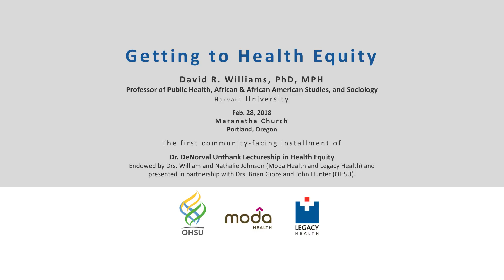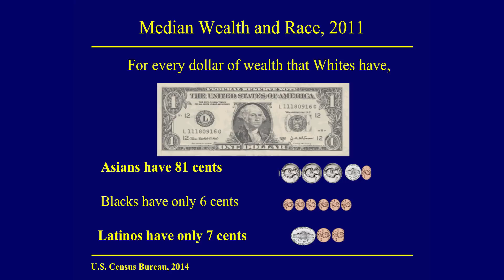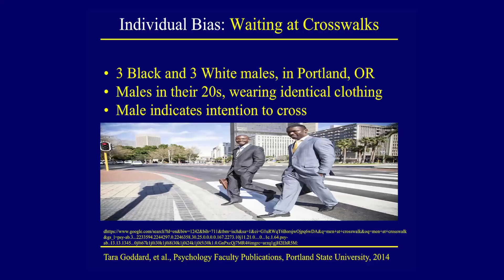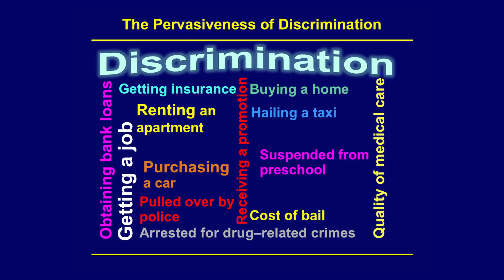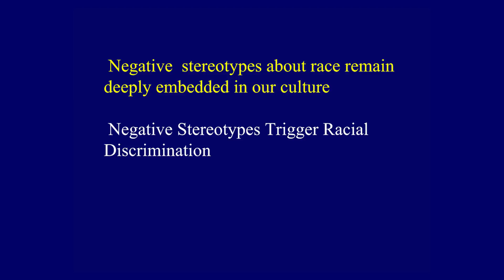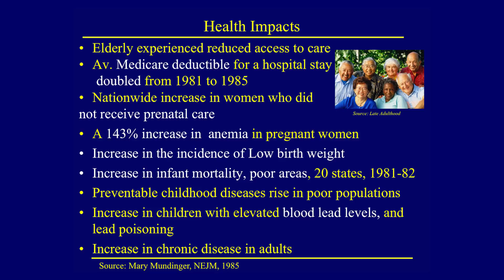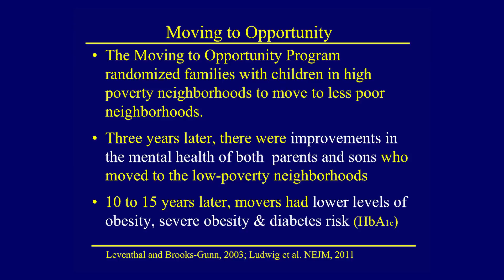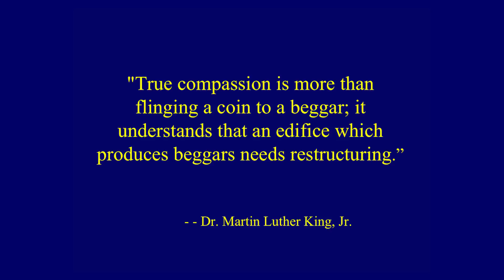Health Equity | The House that Racism Built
Getting to Health Equity

David R. Williams, PhD, MPH
Professor of Public Health, African & African American Studies, and Sociology
Harvard University

Feb. 28, 2018Maranatha ChurchPortland, Oregon

The first community-facing installment of the

Dr. DeNorval Unthank Lectureship in Health Equity
Endowed by Drs. Brian Gibbs and John Hunter (OHSU).